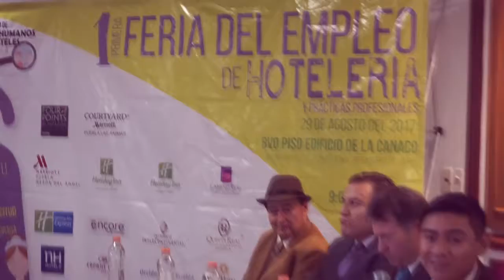“Primera Feria del Empleo de Hotelería y Prácticas Profesionales” Puebla,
La Cámara Nacional de Comercio anuncio la realización de la “Primera Feria del Empleo de Hotelería y Prácticas Profesionales” en la ciudad de Puebla, evento organizado por ejecutivos de recursos humanos de 23 cadenas hoteleras reconocidas a nivel nacional e internacional el cual se llevara a cabo el próximo 29 de agosto, en las instalaciones de la CANACO donde se ofrecerán al menos cien empleos para profesionales del ramo, informó el presidente de la Asociación de Hoteles y Moteles de la ciudad de Puebla, Manuel Domínguez Gabián.